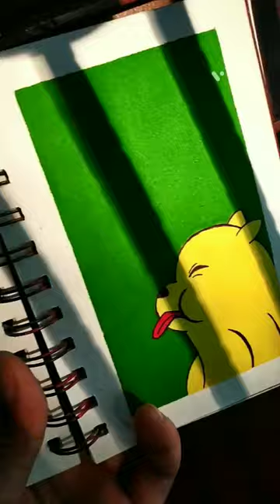My art journey on this channel (recent work)🙂